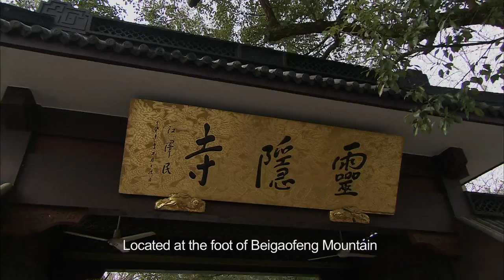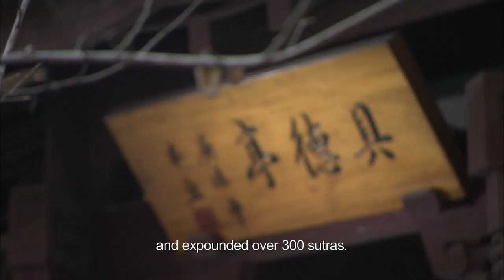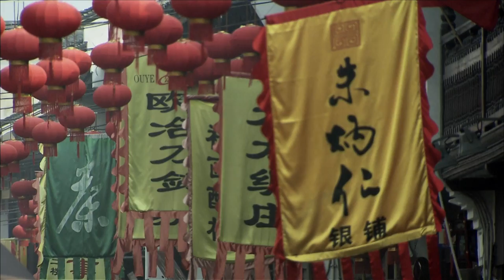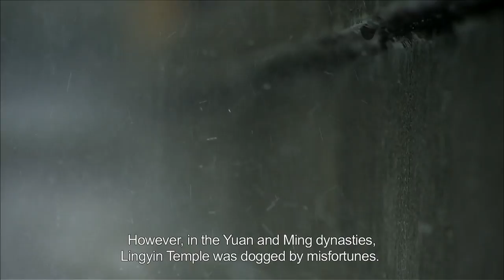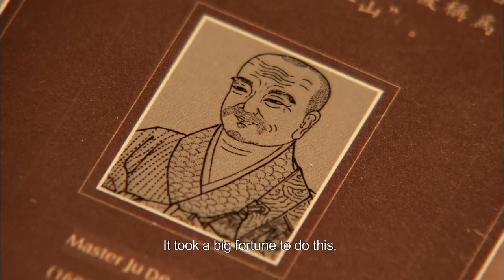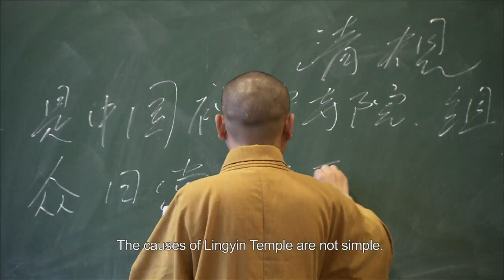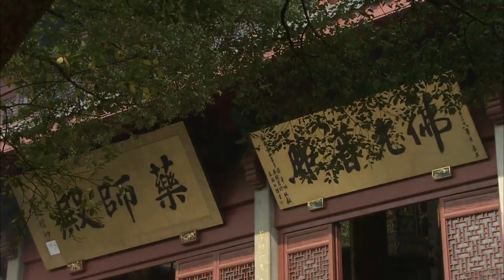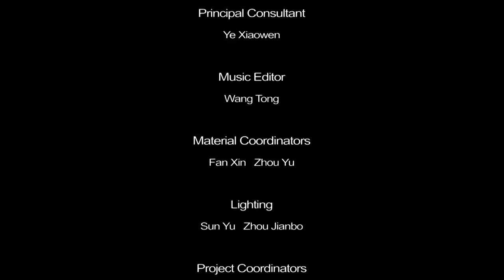Lin Yin Temple Part 1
Lingyin Temple is a Buddhist temple of the Chan sect located north-west of Hangzhou, Zhejiang Province, China. The temple's name is commonly literally translated as Temple of the Soul's Retreat.